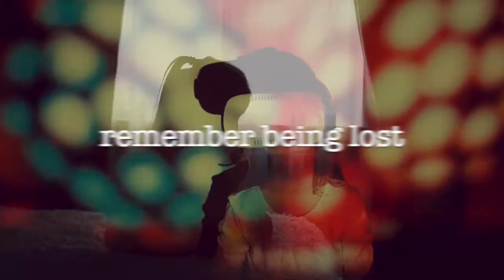Regression Two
"Regression Two" from my next album "Reconstructed Memories". This track deals with implanted and false/suggested memories, examples of which have been prominent in the news lately. Celli played by Rachel Dawson